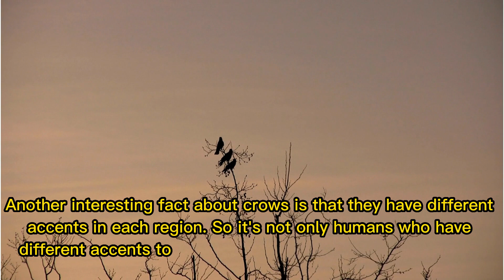Crow, never disturb a crow and make it grudge you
For individuals who are interested in nature, this channel becomes essential. Each page in the animal kingdoms is specifically created to assist you in finding more information about the fascinating creatures quickly and simply. For each species, the scientific naming convention, fundamental physical traits, ecological significance, and interesting trivia are presented.